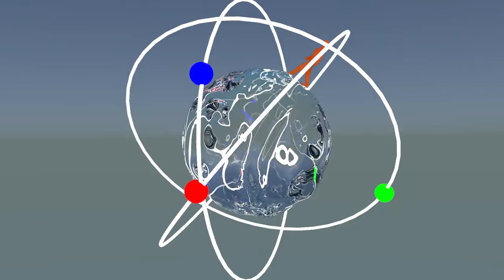Malý princ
Autor: Rapoš Robert